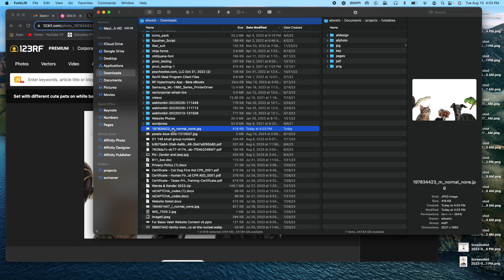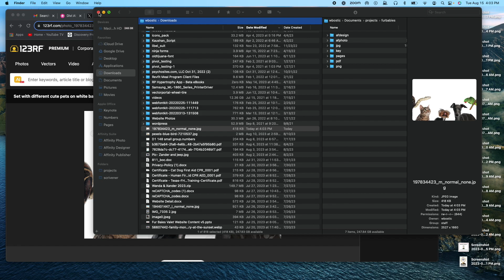Download a photo from 123RF com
In this video I explain how to download a photograph from 123rf.com